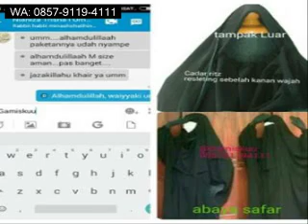WA: 085790415225, Abaya safar rit purdah, Abaya overhead Safar, Abaya langsung one piece model safar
Abaya safar (overhead) Bahan jetblack dan wolpech (bisa reques)
Purdah 2lapis sifon silk/arab
Resleting sebelah kanan cadar
Resleting dada (untuk memudahkan ummahat menyusui)
Tangan kanan kiri karet untuk memudahkan beraktifitas
Tersedia untuk anak2 dan dewasa

size diukur dari kepala sampai kaki

S panjang 145cm
M panjang 150cm
L panjng 155cm
XL panjng 160cm
Lebar 2.80cm - 3m

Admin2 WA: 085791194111